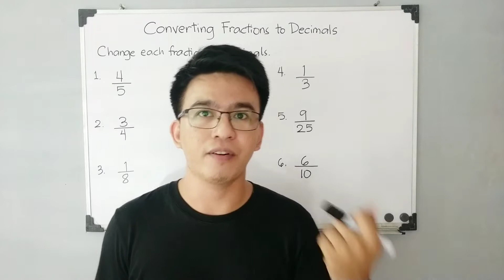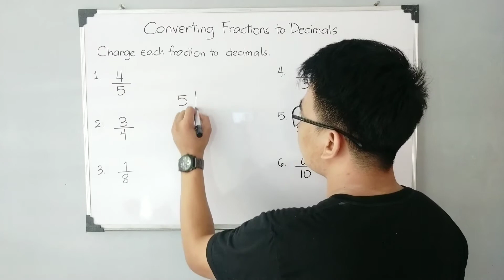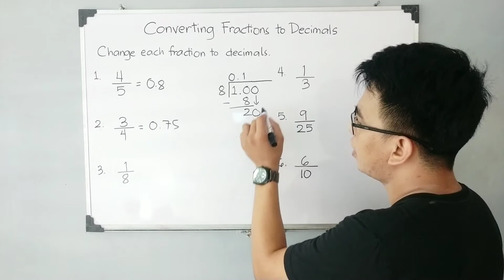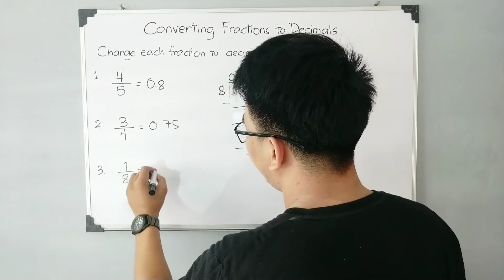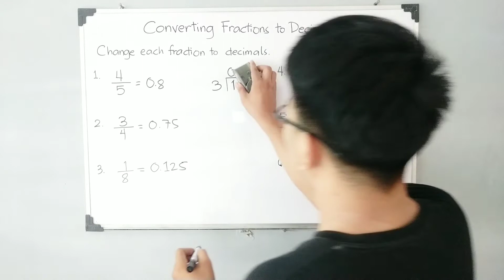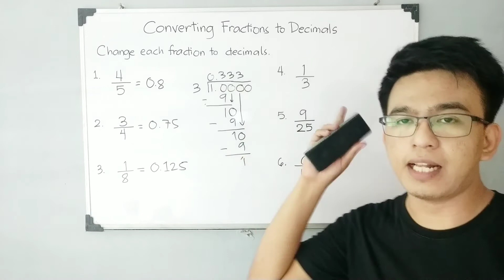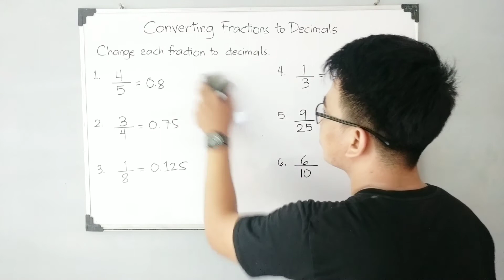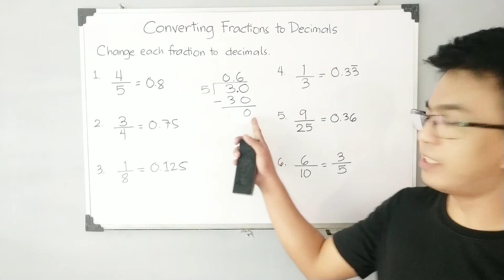Converting Fractions to Decimals | Business Math